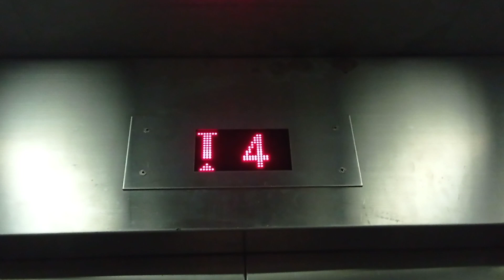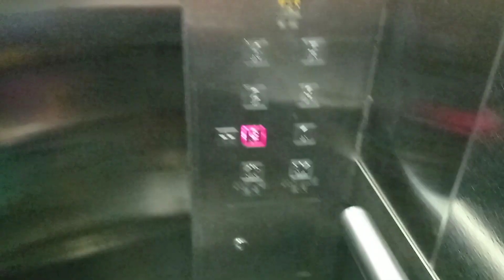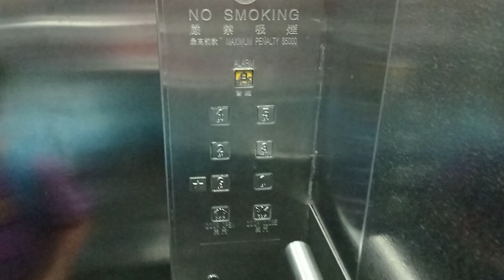馬鞍山恆安邨社區中心OTIS升降機